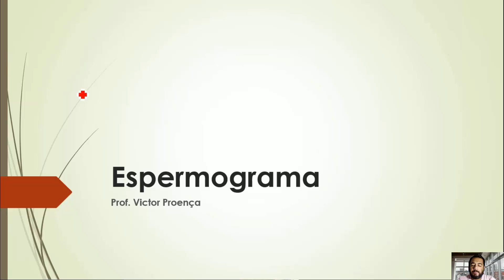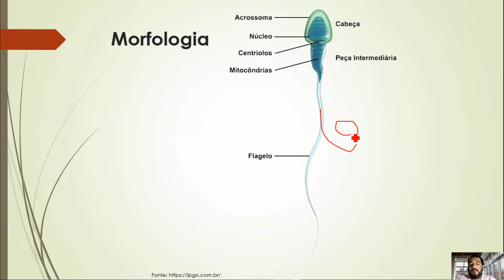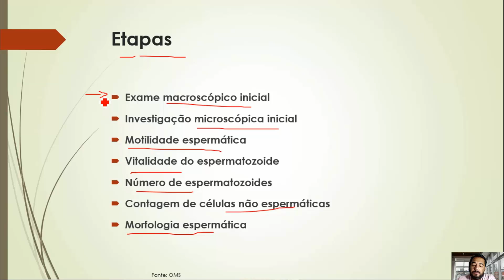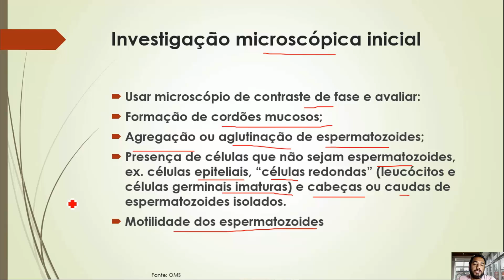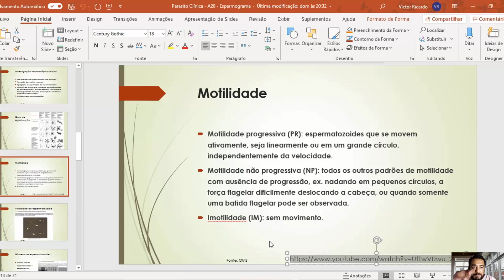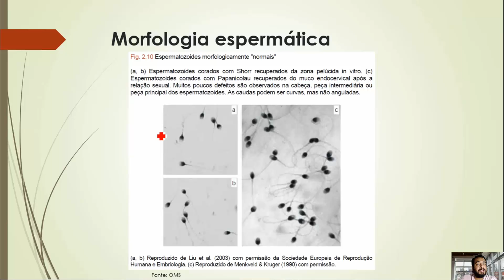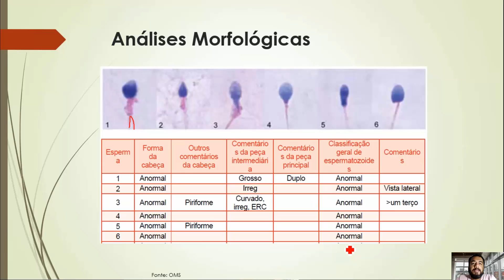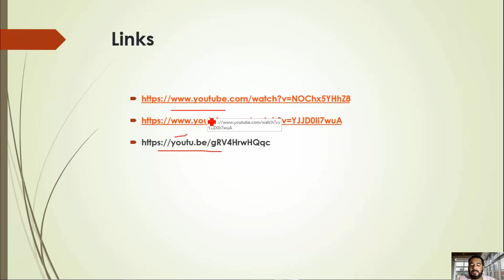Espermograma | Exame de Sêmen Humano | Teste de Fertilidade Masculina | Análise Seminal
Aula Sobre Espermograma - Exame e Processamento do Sêmen Humano
• Anatomia do aparelho reprodutor masculino
• Morfologia do Espermatozoide
• Acrossoma, Cabeça, Núcleo, Peça intermediária, mitocôndrias, flagelo
• Defeitos dos espermatozoides
• Coleta do sêmen
• Local: Sala privada próxima ao laboratório
• Método: Masturbação
• Abstinência: 2-7 dias
• Amostra: Completa (relatar perda)
• Outras formas: em casa (masturb.), com preservativo (sexo); Obs: coito interrompido não é um meio confiável
• Cuidados na hora da coleta
• Etapas da análise do sêmen
• Exame macroscópico inicial
• Investigação microscópica inicial
• Motilidade espermática
• Vitalidade do espermatozoide
• Número de espermatozoides
• Contagem de células não espermáticas
• Morfologia espermática
• Valores de referência do espermograma
• Exame macroscópico inicial
• Liquefação
• Viscosidade do sêmen
• Aparência do ejaculado: homogênea, cinza e opalescente (alterações: marrom-avermelhada, amarela)
• Volume do sêmen: 1,5 ml
• pH do sêmen: maior que 7,2
• Investigação microscópica inicial
• Usar microscópio de contraste de fase e avaliar:
• Formação de cordões mucosos;
• Agregação ou aglutinação de espermatozoides;
• Presença de células que não sejam espermatozoides, ex. células epiteliais, “células redondas” (leucócitos e células germinais imaturas) e cabeças ou caudas de espermatozoides isolados.
• Motilidade dos espermatozoides
• Motilidade
• Motilidade progressiva (PR): espermatozoides que se movem ativamente, seja linearmente ou em um grande círculo, independentemente da velocidade.
• Motilidade não progressiva (NP): todos os outros padrões de motilidade com ausência de progressão, ex. nadando em pequenos círculos, a força flagelar dificilmente deslocando a cabeça, ou quando somente uma batida flagelar pode ser observada.
• Imotilidade (IM): sem movimento.
• Número de espermatozoides
• Número total de espermatozoides e concentração espermática por ejaculado
• Usar hemocitômetro de Neubauer
• Criptozoospermia = Espermatozoides ausentes nas preparações frescas, mas observados no sedimento centrifugado
• Azoospermia = Sem espermatozoides no ejaculado
• Tufos ciliares
• Células epiteliais
• Células redondas: células germinativas imaturas e Leucócitos
• Cabeças e caudas espermáticas isoladas
• Morfologia espermática
• Coloração do esfregaço de sêmen fixado
• Defeitos do espermatozoide
• Formas anormais de espermatozoides
• Análises Morfológicas
• Nomenclatura relacionada à qualidade do sêmen
• Interferentes do Espermograma
Prof. Dr. Victor Proença